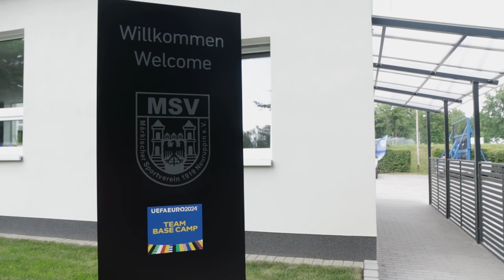Stadion Volksparkstadion u Neruppinu gdje će trenirati Hrvatska nogometna reprezentacija na Euru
Vatreni danas stižu u Neuruppin, u resort Mark Brandenburg koji će biti njihov dom za vrijeme Eura u Njemačkoj. Prekrasan je to kompleks na obali jezera Ruppiner i pripadajuće igralište za trening Volksparkstadion koji se nalazi 75 kilometara sjeverozapadno od Olimpijskog stadiona na kojem otvaramo EP protiv Španjolske iduću subotu.